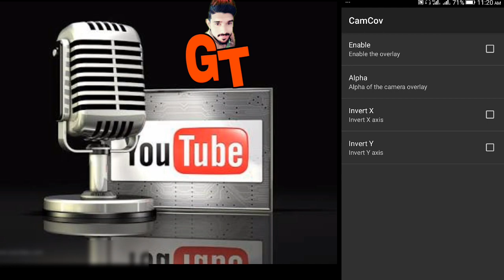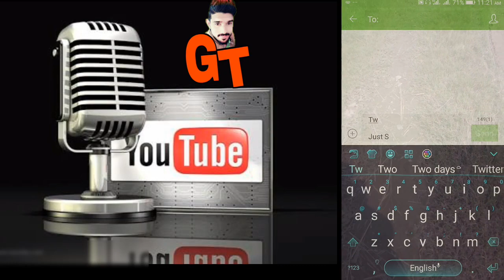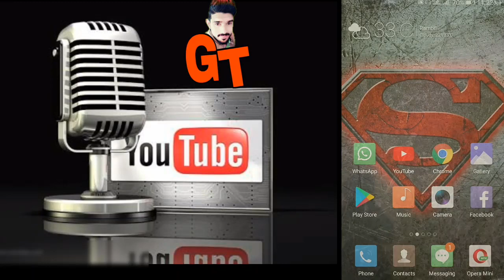Top most useful App Camcov Safe ur life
This video made by GrowTips.

And I'm Muhammad Asad.

This video make for ur knowledge about this app i inform u about this secret ap he is not available in the playstore so i search this with hard work so watch my video.

Es video m m ne es app k bry m btya h jis ka nam camcov h es app ki madat se ap boht bohat yr boht he zda faida uhta skte h es app ki madat se ap apne mob ko use krne k durain apne mob k back side py jo v rasta ya koi admi jaga wgra dekh skte h like k jesy apki ap k beche camra on ho ya app bohat useful h

Yrrrr app ko use kro to maza na aye to pasy wapis

This ap in just 25 kb

Keep watching my videos specially this video

Your quiries

Growtips
Grow Tips
Grow tips
growtips
grow tips